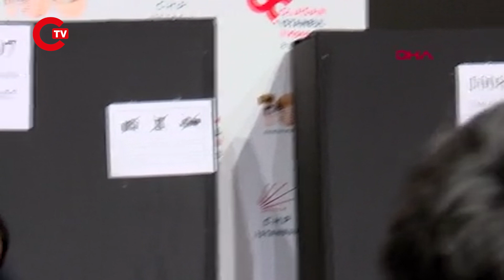Ekrem İmamoğlu'ndan kendisini hedef alan Cemal Canpolat'a olay yanıt!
İBB Başkanı Ekrem İmamoğlu CHP 38.Olağan İstanbul Kongresi’nde oyunu kullandı. İmamoğlu, Haliç Kongre Merkezi’nden ayrıldığı sırada çevresindeki partililere, “Çok çirkinleştiler, çok yalan konuştular. O yalanlarında boğulsunlar ama biz tertemiziz" dedi.